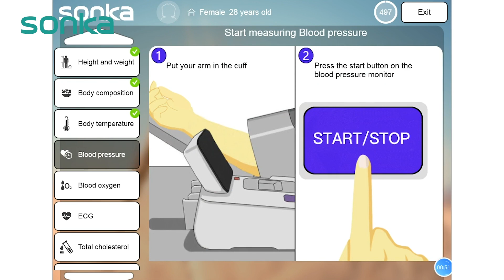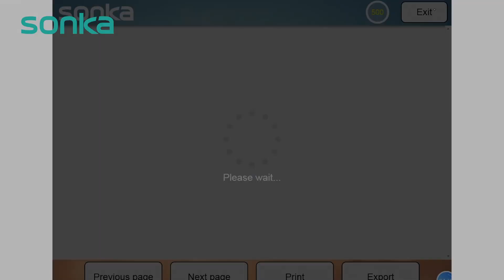Sonka SK-T8X healthy and wellness machine health ATM Interactive Health Kiosk ehealth machine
And reaches out to all those people who have high blood pressure but don't know it.
Hypertension can lead to heart attacks, strokes and other illnesses, Once you Know Your Numbers! you can get support to bring your blood pressure under control and prevent these diseases.